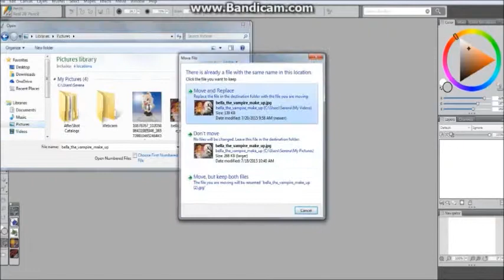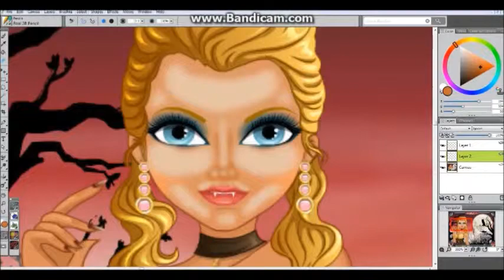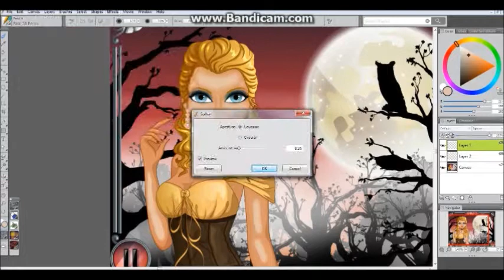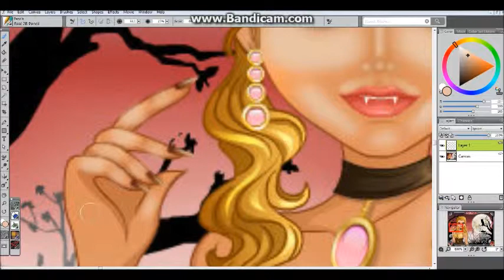Bella The Vampire Makeover 52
Had a lot of trouble getting the nose and skin right but I love how this one turned out. Bella The Vampire Makeover is my favorite game and I love that I can make the picture in paint shop.